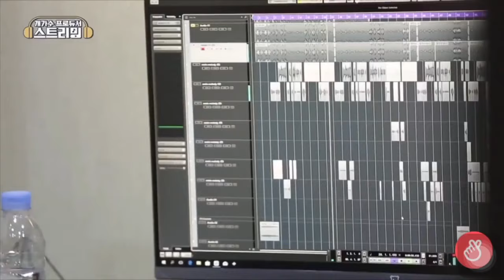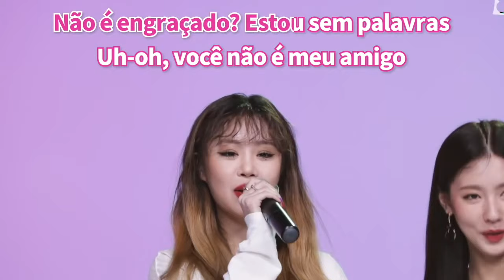soojin's amazing vocals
i thought it was about time to make one for soojin; she doesn't sing much but when she does it's so soft and sweet i love it; also tell me who you guys want a video of next !!